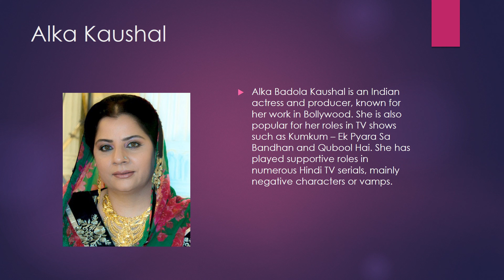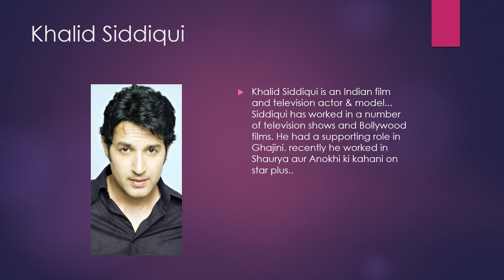Shaurya Aur Anokhi Ki Kahani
Shaurya, a male chauvinist who believes that every girl's future belongs in the kitchen, is in for a surprise when he crosses paths with Anokhi, a hardworking girl.